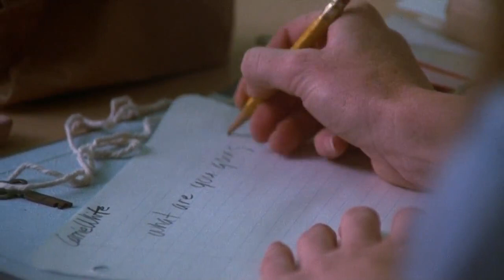Carrie 1976 "beautiful!"